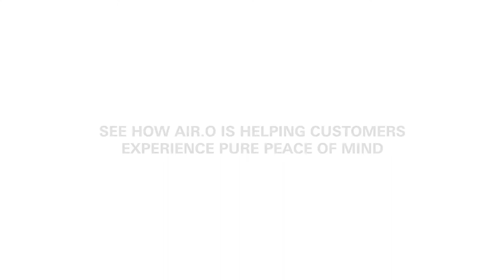Mohawk - Air.o Unified Soft Flooring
See how Air.o is helping customers experience pure peace of mind. This is Sofia's story.

"My name is Michelle Rogers. I'm a full time mom of 3. This is Sofia aka Chocolate Chip. Around 6 months, she started experiencing alot of fevers - alot of different things were going on. She was experiencing alot of medical issues. So the doctor recommended take extra effort to provide that optimal, hypoallergenic environment that she desperately needed."

To create the most hypoallergenic environment for Sofia, Michelle turned to Mohawk for Air.o soft flooring. Air.o's fibers don't absorb moisture, which helps to prevent the growth of allergens. Air.o's unique construction provides better airflow, releasing dust and dirt when vacuumed. Air.o is made with advanced polymers, and is latex, odor and VOC free. Michelle and her family experience their new Air.o soft flooring for the first time.

"You like it! Oh, my goodness - look Sofie! She's crawling all over the floor. You like it Sofia - she's so excited! This is going to make a huge improvement and i'm so excited about it!"